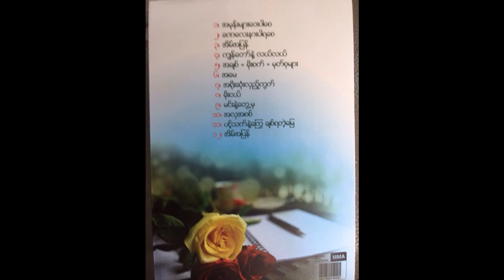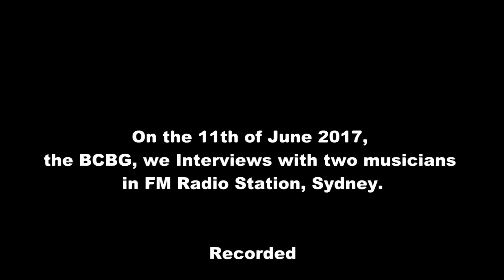Interview with htin aung and arnt bwe tha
On the 11 of June 2017, the BCBG, we interview with Htin Aung & Arnt Bwe Tha at FM 98.5 Radio Station in Burwood, Sydney.
They (another 2 singers in Burma) are going to release a new Music Album in the middle of June 2017.
This interview was aired on 11 of June 2017 during the 1 pm. to 2 pm..
Contact Ko Htin Aung on 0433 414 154 and Arunt Bwe on 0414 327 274